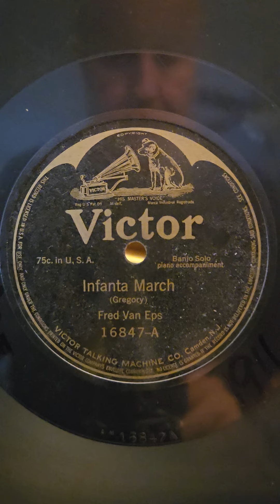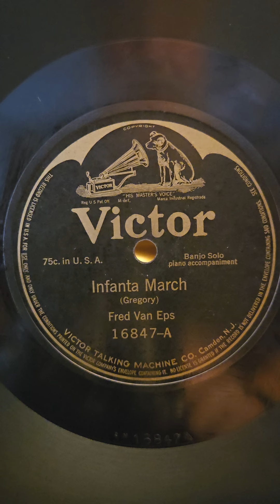Infanta March - Fred Van Eps Victor Records #16847 1911